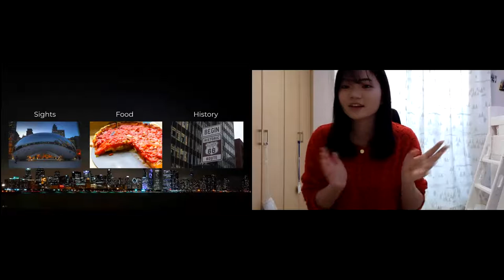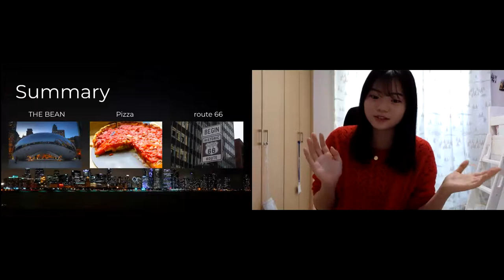PechaKucha - Chicago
by Hikari Miyabayashi

This presentation shows the recommended sights, food, and history of Chicago. I feel this is important because it’s hard to know the world right now, from the effect of COVID-19. Also because although it is said to be one of the 3 big cities in America when it’s hard to imagine the points Chicago has as a landmark. With this presentation, people can feel excited to visit Chicago and plan the things they’ll do when having a vacation.

This Pecha Kucha presentation was made by a student from Tokyo Gakugei University International Secondary School for the Japan Association for Language Teaching's Performance in Education SIG conference on Feb. 20, 2021.